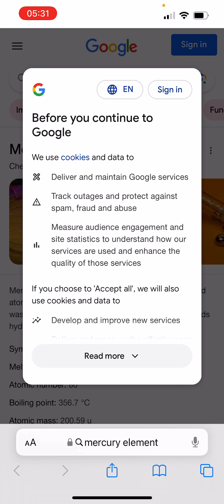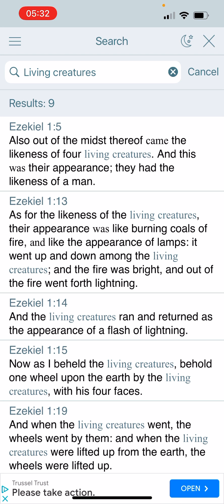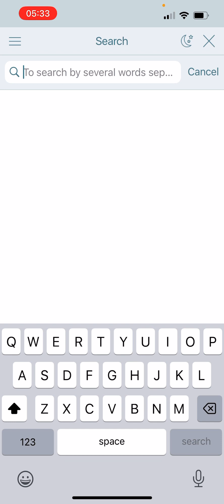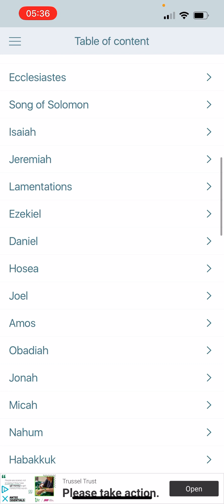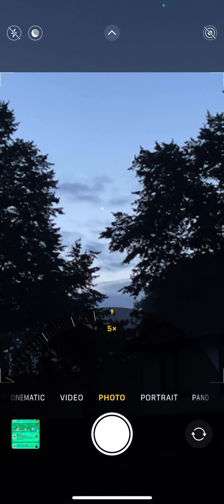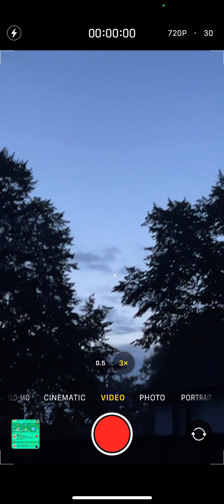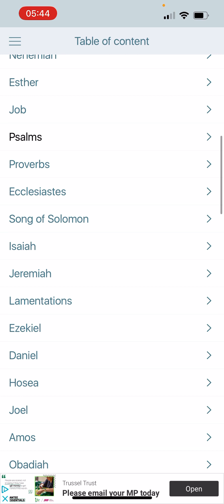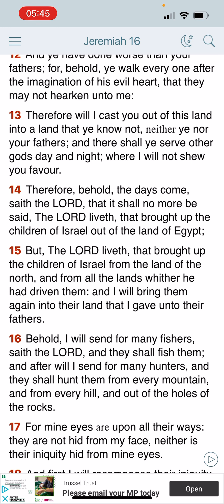(Dream) Chariots visit me and my cousins